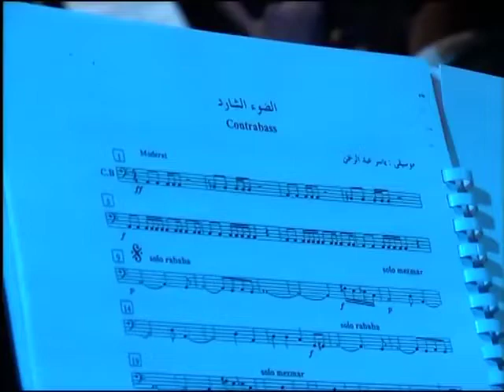قبل الحذف ياجماعة استمتعوا بالابداع والعبقرية في الفن المصري صناع الجمال 💖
عزف تتر مسلسل  الضوء الشارد
اوركسترا الدكتور ياسر عبدالرحمن من حفلة دار الاوبرا المصرية